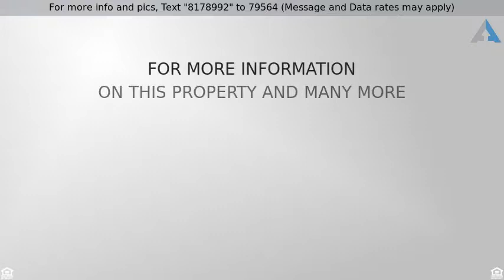Priced at $739,000 - 615 S Garfield Avenue, Monterey Park, CA 91754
Beautiful Single Family Residence

Beautiful Single Family Residence in a very desirable area of Monterey Park. Property features 3 bedrooms / 3 bathrooms, large laundry room inside, open floor plan living room, dinning area with fire place open to a nice bright kitchen. Everything on this property has been upgraded, new plumbing, new electrical, new roof, windows, smooth stucco, cabinets, laminate wood flooring and custom tile throughout, recessed lighting throughout, large master bedroom with a sliding door leading to the large yard, perfect for entertaining. Brand new carport for 2 cars, long driveway. New tankless water heater, new AC and force heating. Gated and in move-in condition. This property won't last.